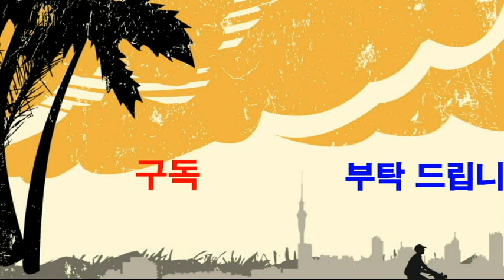진도아리랑,율동-행복웃음연구원 "웃음치료,레크레이션,스피치,건강,다이어트,운동,행복,힐링,체조,인생,치매,서요석,smile,recreation,music,dance,fun